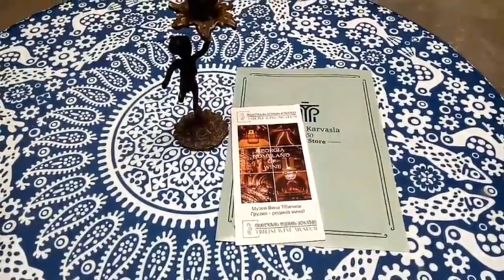Солнечный ТБИЛИСИ, прогулка и полная экскурсия ИНТЕРЕСНЫЕ МЕСТА / TBILISI GEORGIA 🇬🇪